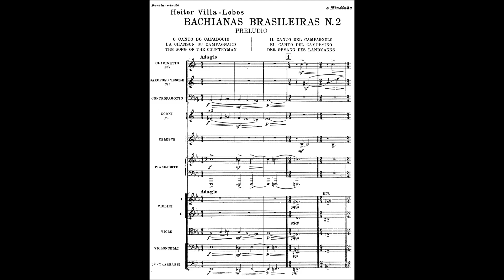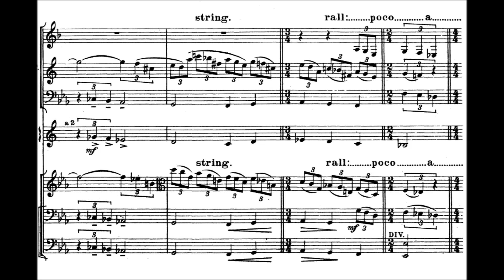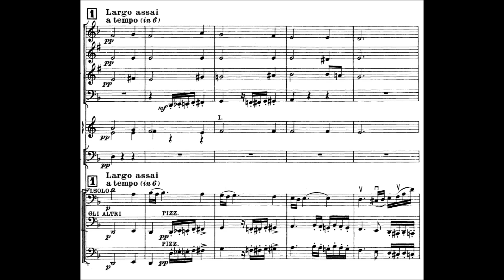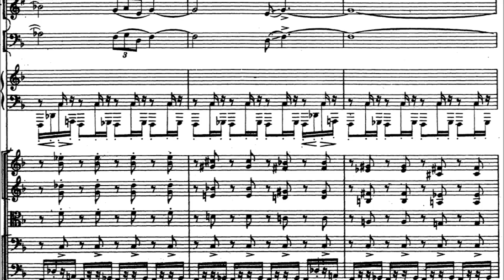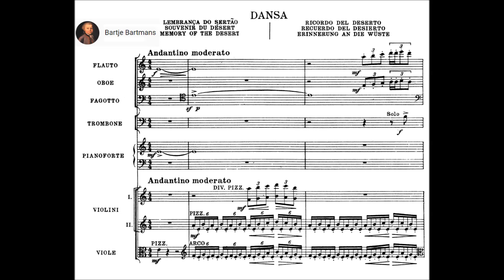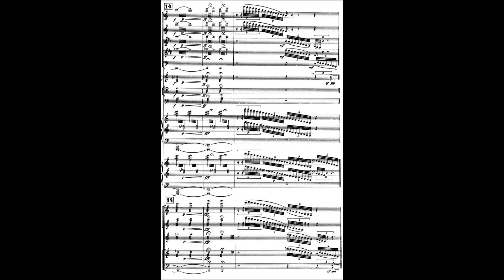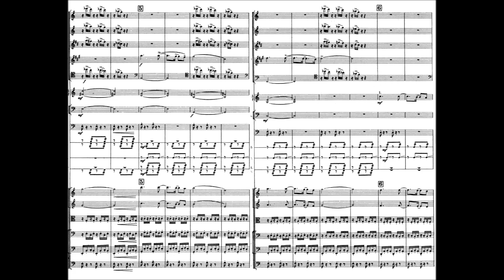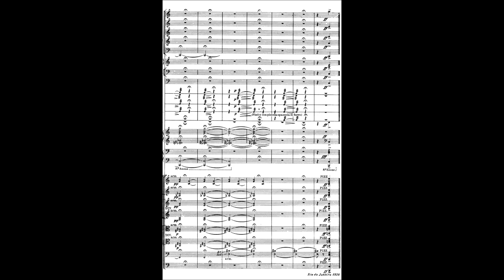Heitor Villa-Lobos - Bachianas Brasileiras No. 2 (1930)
Heitor Villa-Lobos (March 5, 1887 – November 17, 1959) was a Brazilian composer, described as "the single most significant creative figure in 20th-century Brazilian art music". Villa-Lobos has become the best-known South American composer of all time. A prolific composer, he wrote numerous orchestral, chamber, instrumental and vocal works, totaling over 2000 works by his death in 1959. His music was influenced by both Brazilian folk music and by stylistic elements from the European classical tradition, as exemplified by his Bachianas Brasileiras (Brazilian Bachian-pieces). His Etudes for guitar (1929) were dedicated to Andrés Segovia, while his 5 Preludes (1940) were dedicated to Arminda Neves d’Almeida, a.k.a. "Mindinha." Both are important works in the guitar repertory.

Bachianas Brasileiras No. 2, for orchestra, A. 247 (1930)

1. Preludio (O canto do capadócio)
2. Aria (O canto da nossa terra) (7:03)
3. Dansa (Lembranca do sertão) (12:26)
4. Toccata (O trenzinho do caipira) (17:47)

Cincinnati Symphony Orchestra conducted by Jesús López Cobos

Description by Joseph Stevenson  [-]
Among the Heitor Villa-Lobos's first actions on arriving back in Brazil, after living in Paris for 13 years, was to announce that he had discovered a link between Brazilian music and the great timeless qualities of the melodies of Johann Sebastian Bach, and would demonstrate them with a series of works called Bachianas Brasileiras. This composition quickly followed. It is scored for a small orchestra of ten wind instruments, a standard string section, piano and celesta, and a percussion section of standard instruments and four native Brazilian rattles (ganzá, chocalhos, matraca, and recoreco). It is the most popular of all the eight purely instrumental Bachianas Brasileiras and is one of the rare pieces in the series that includes descriptive music. Here Villa-Lobos describes scenes of the Brazilian countryside and its people. (As usual in the Bachianas series, Villa-Lobos provided dual titles, one stating the name of a form known to Bach and the other identifying its Brazilian characteristic.)

"Prelúdio; O Canto do Capadocio." The first movement is a lovely and insinuating Adagio with a somewhat faster (Andantino mosso) central dance-like section. The Brazilian title means "The Song of a Capadocio." "Capadocio" is the name of a popular published guitar method that was widely taught in Brazil. It also meant a musician, a kind of slacker who would sing, woo the women, and generally float through life with his music and love. Villa-Lobos transcribed this movement for cello and piano (A. 251 in Appleby's catalog).

"Aria; O Canto da Nossa Terra." Not unexpectedly, a Bachian melody that some have compared to the aria sections of Bach's cantatas dominates this movement. The Brazilian title means "The Song of Our Land." It opens in the tempo "Lento assai." It is in a three-part form, with a "Tempo di marcia" in the middle. This has a pulsing rhythm driven by the piano and melody primarily given to the saxophone.

"Dansa; Lembrança do Sertão." Villa-Lobos, who loved the mid-range instruments of the orchestra, gives the flowing dance melody to the trombone over a fluent rhythm in the strings. There is a more assertive dance rhythm in the central section. The title means "Memories of the Sertão," the hot, dry northeastern region of the country.

"Toccata; O trenzinho do Caipira." This is the famous "Little Train of the Caipira," and the composer's full array of percussion is held back until this concluding movement to portray the creaking and puffing of this stalwart back-country "little engine that could." It is irresistible, fun music. While its bright rhythms attract attention, the listener soon realizes that the train's melody is extraordinarily beautiful.